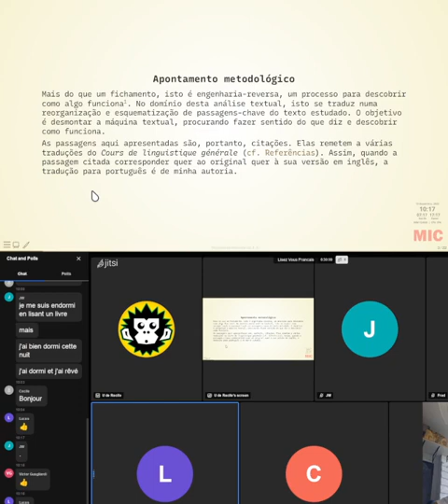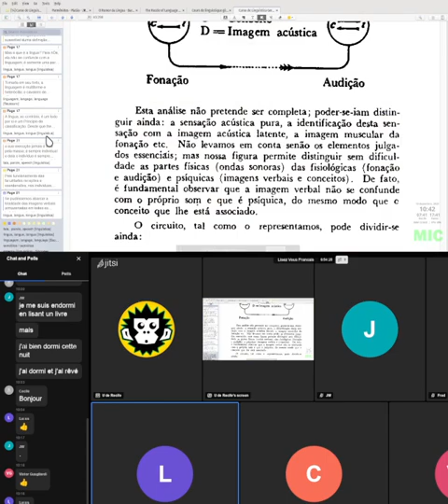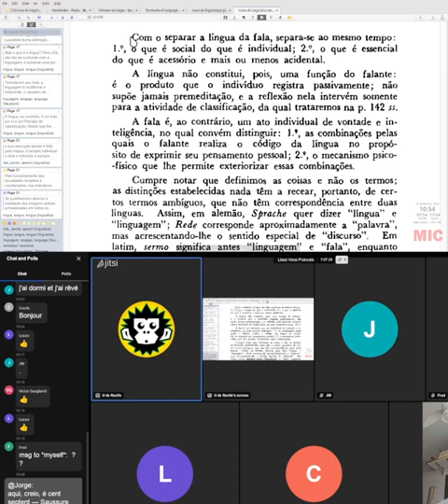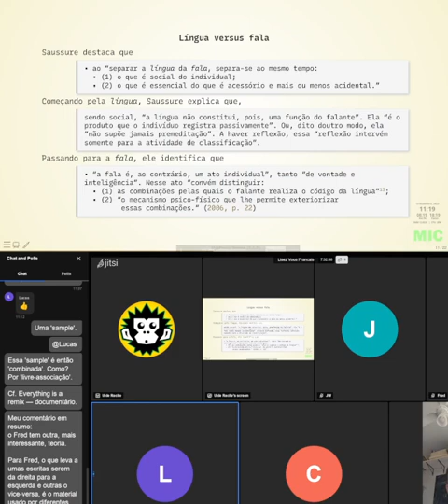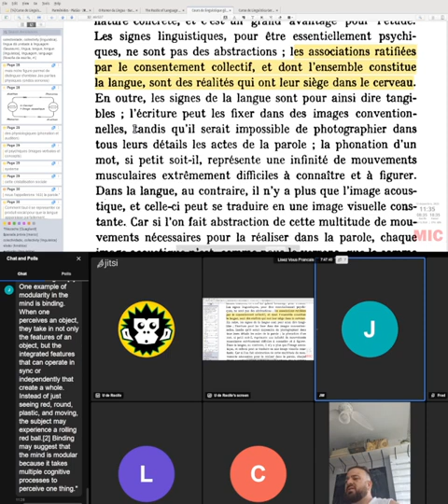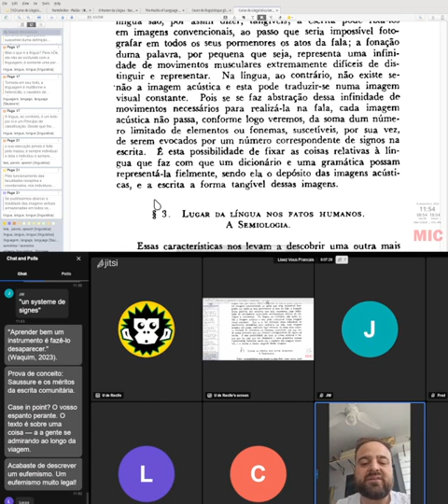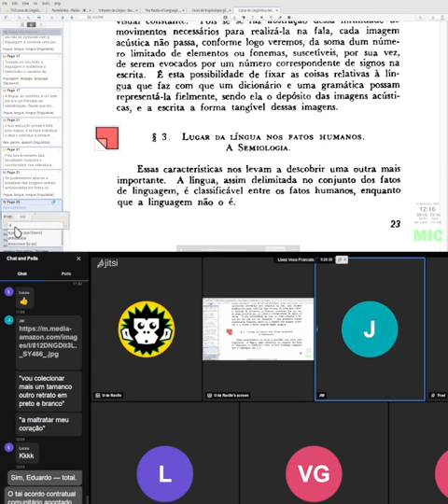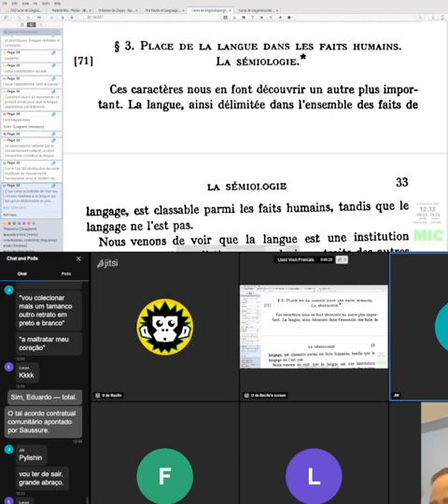Nós Franceses lendo Saussure, 13 de dezembro de 2023.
O quê?

Onde?
SAUSSURE, F. De. Cours de linguistique générale. Paris: Éditions Payot & Rivages, 1995, Introdução, Capítulo III: Object de la linguistique, § 2. Place de la langue dans les faits de langage, pp. 30-32.

Como?
Todas as quartas, às 7h de Pernambuco.

Referências:
______. Course in general linguistics. Trad. de Wade Baskin. New York: Columbia University Press, 2011. p. 336 Pages.